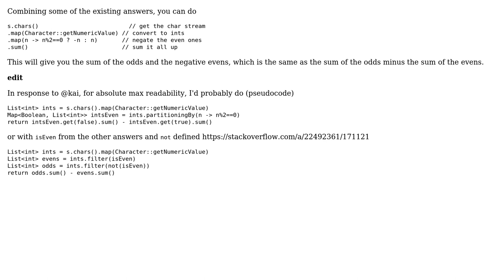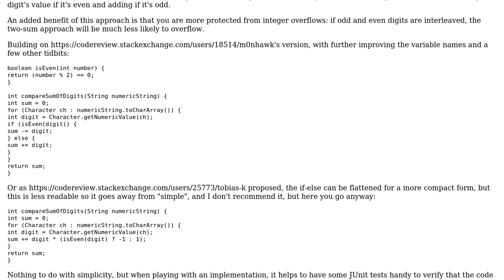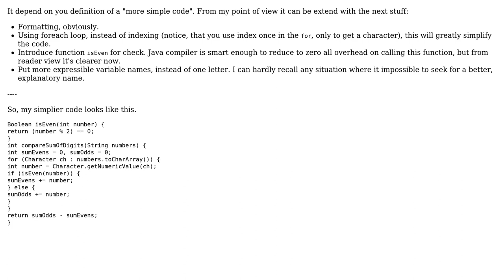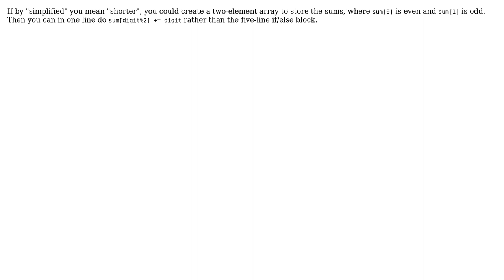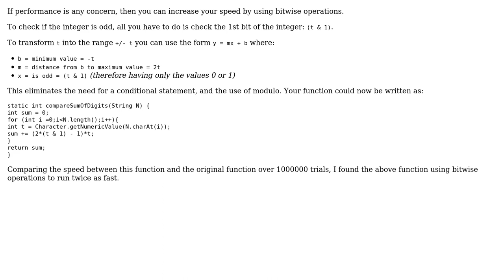Code Review: Determining the difference between odd and even numbers (7 Solutions!!)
Code Review: Determining the difference between odd and even numbers

With thanks & praise to God, and with thanks to the many people who have made this project possible! | Content (except music & images) licensed under CC BY-SA | Music | Images & others | With thanks to user ultimate_guy user m0nhawk user janos user Jamal user gnasher729 user flakes user Dax Fohl user David Matriguet and the Stack Exchange Network Trademarks are property of their respective owners. You are responsible for your own actions.